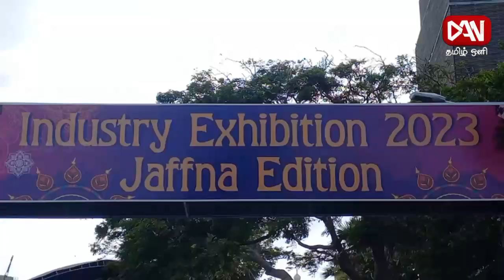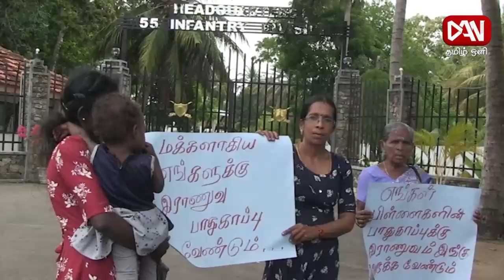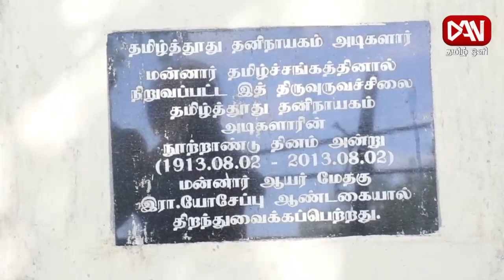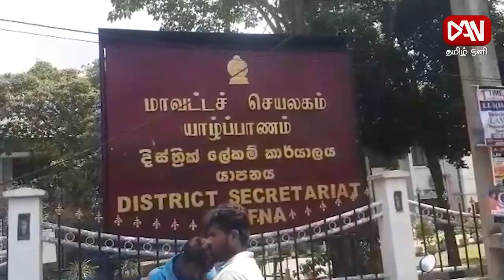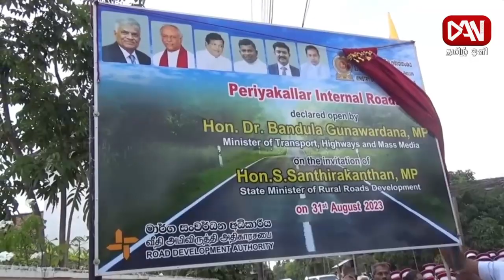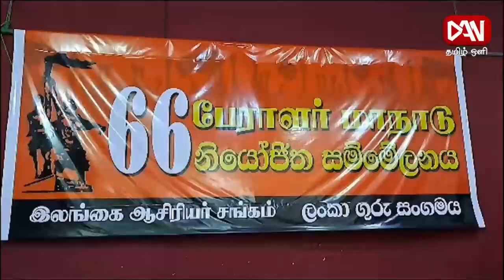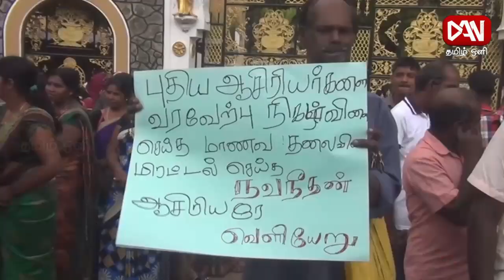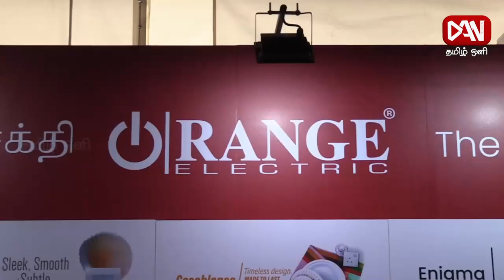டான் தமிழ் ஒளி பிரதான செய்திகள் | 01.09.2023